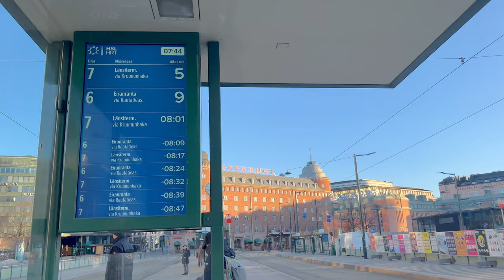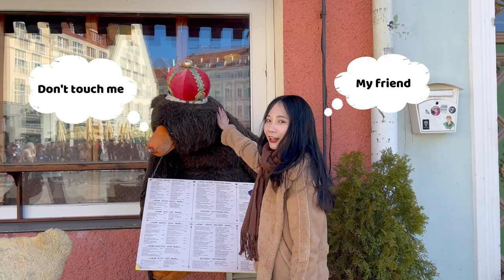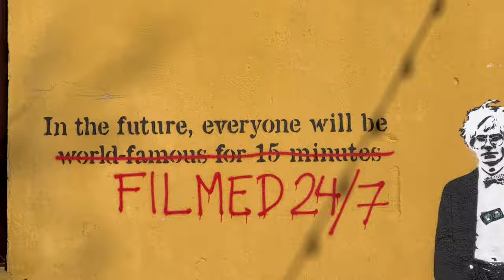Vlog #2 | Day Trip from Helsinki to Tallinn, Estonia 🇪🇪 | Travel Vlog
I've made a vlog that records my third visit to Tallinn - Estonia, capturing some of our most memorable moments. Hope you guys enjoy watching it ^^